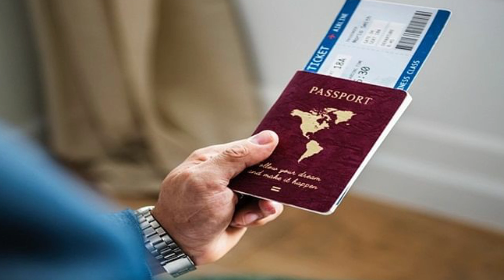The Mystery of the Man from Taured | Parallel Universe ?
The Story of the Man from Taured was just a conspiracy theory
I hope na enjoy nyo ang Storya na ito !